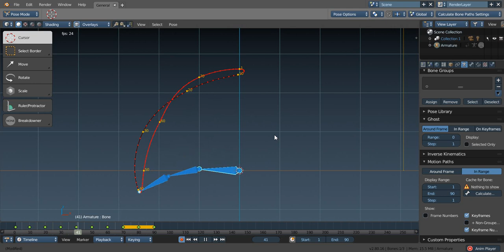Motion path in Blender 2.8